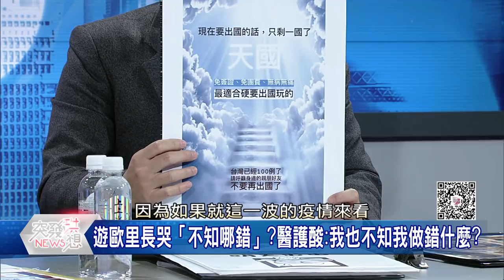精華片段》前線醫護忙抗疫!網po別出國警示圖… 鍾年晃炮火轟執意出國的眾人們!【突發琪想】20200319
下載【年代電視】APP：
iOS平台：